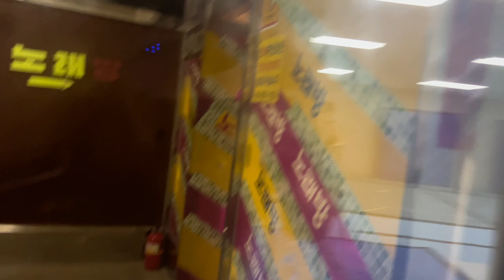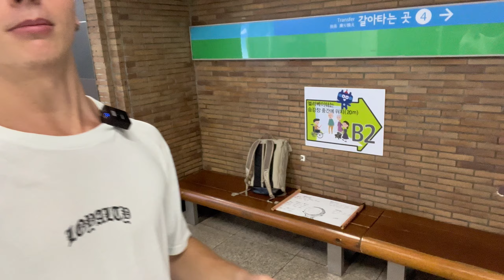Acrobatics in SOUTH KOREA 🇰🇷// The Training continues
Guys! I made it to South Korea!
It’s been only a few days since I have been here but it feels like so much happened already. I got a job in a hostel, made many friends and shared many stories. Now it’s time to do what we do best, training.
I am falling in love with Traveling and Training more and more. Let’s go Seoul, show us what you got!